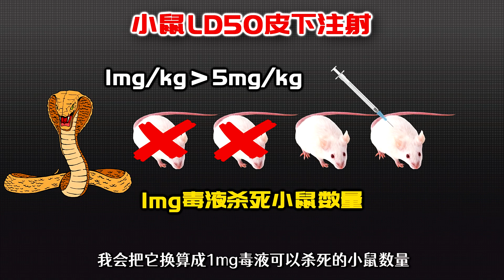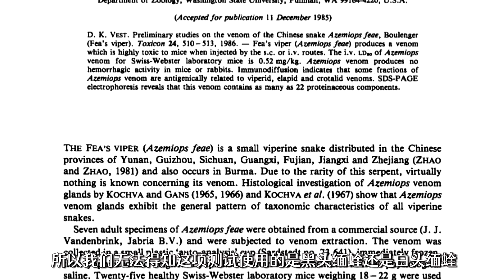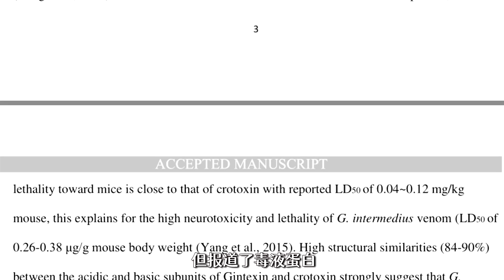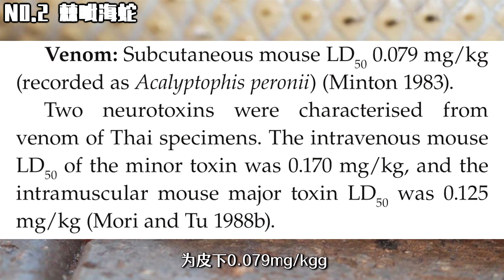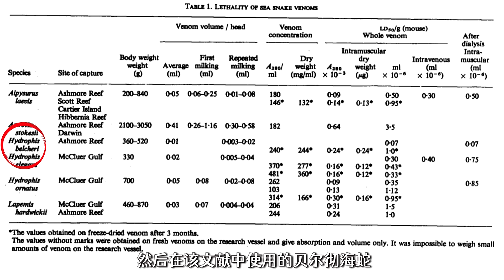[SUB]中国一哥之争！银环蛇地位不保？这种海蛇实在是太猛了！中国毒性排行榜2023版（下）【世界记忆大师龙雅】